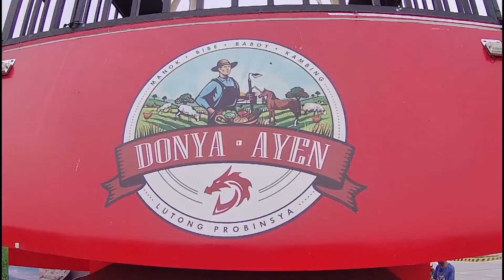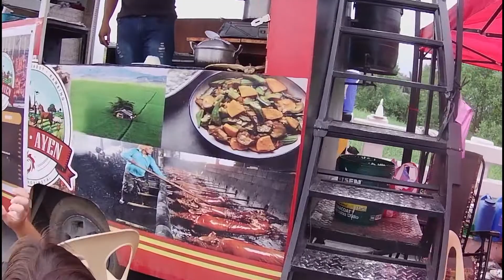Double deck ihawan ni Doña Ayen @ Angel V.on air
Sarap kumain ng inihaw sa ibabaw ng truck. Sarap ng inihaw panalo pa
sa tanawin.